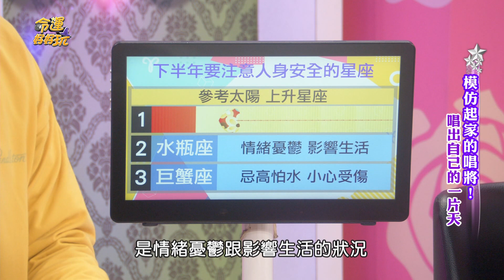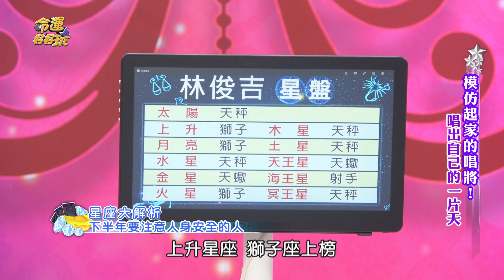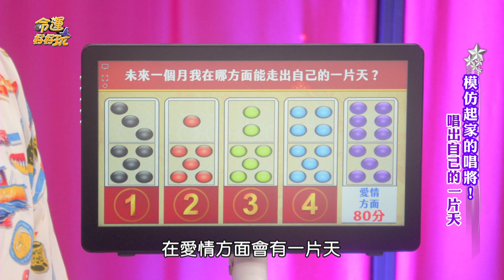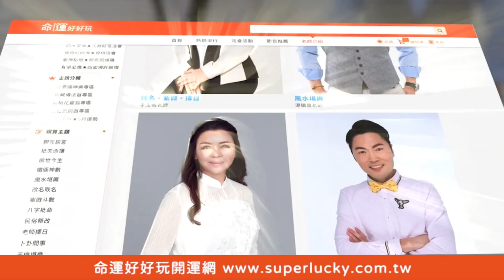【精華版】三星座恐面臨風險！下半年需注意人身安全！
下半年健康恐亮紅燈！
這三星座須注意人身安全？

【下半年須注意安全的星座！命理師開金口唱鳳飛飛名曲！比賽太緊張唱到忘詞仍奪冠？模仿起家的唱將！唱出自己的一片天！】